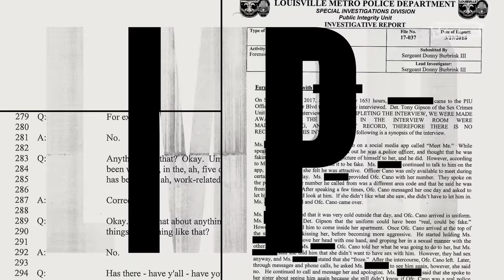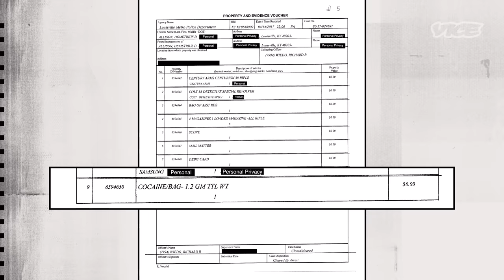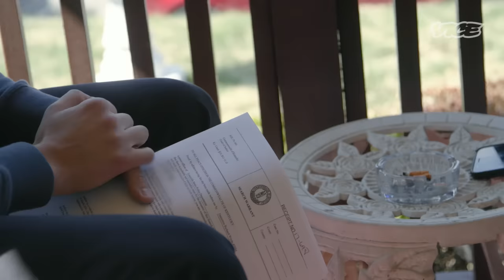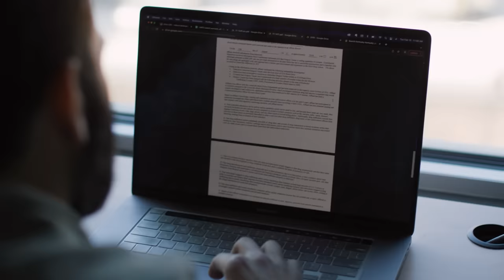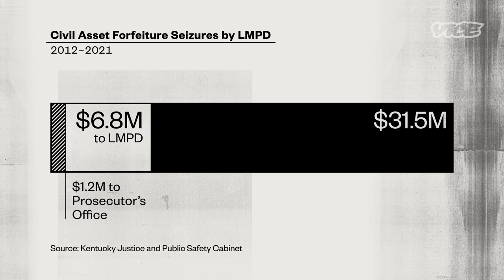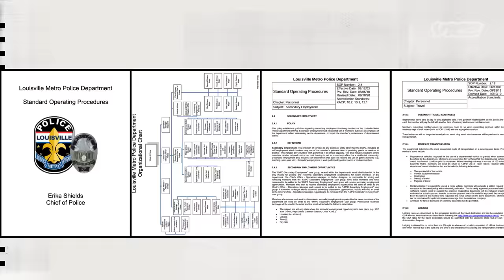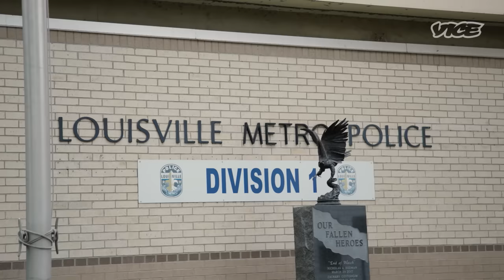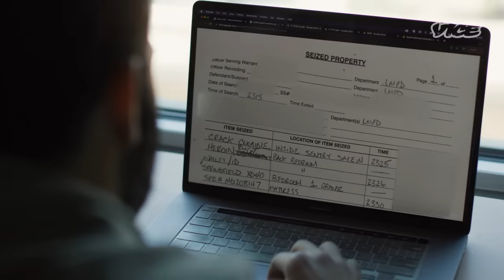Money & Drugs Keep Going Missing After Louisville Police Raids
A VICE News investigation has identified an alarming pattern of largely unchecked abuses within LMPD's narcotics unit, which for years has used residential search warrants to target Louisville’s West End, where the vast majority of the city’s black community lives.